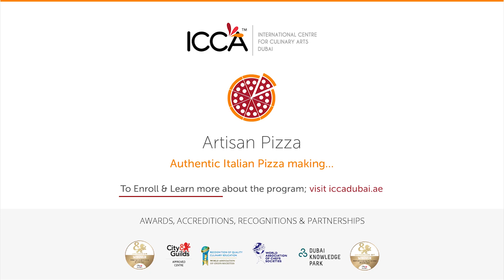Taste of Artisan Pizza | ICCA DUBAI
Artisan pizza is all about flavours, freshness and handpicked ingredients. From kneading the dough to baking the pizza in a wood fire oven, every procedure in the pizza making is done by skilled hands, just like the authentic Italian way of pizza making.